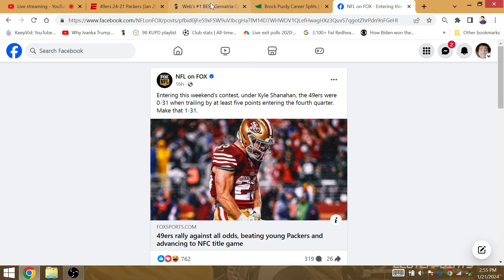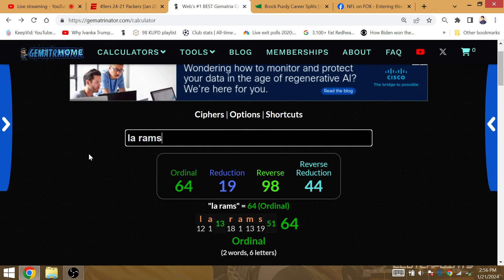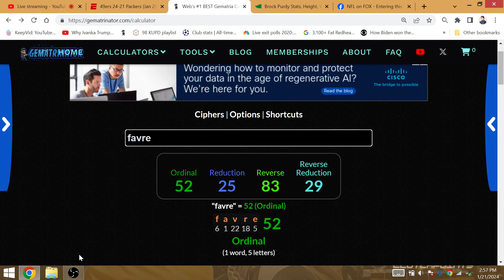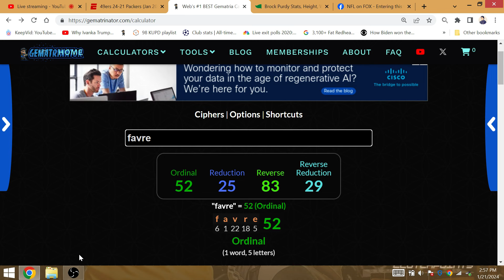"Super Bowl/Championship": 49ers 0-31 Down 5 Quarter Shanahan Now 1-31 Purdy COMEBACK Packers!